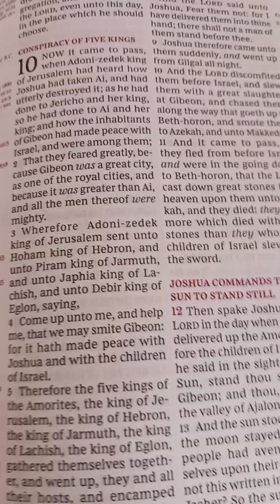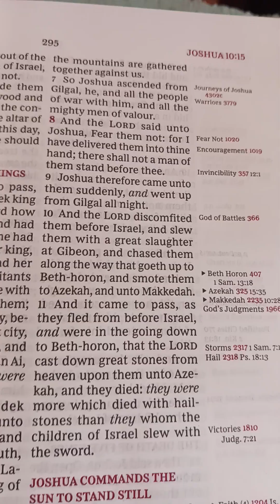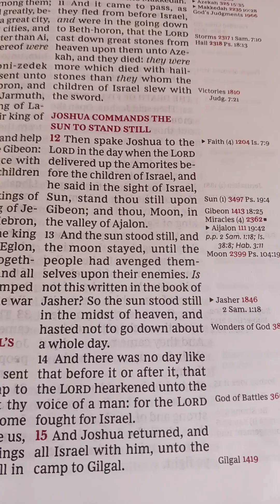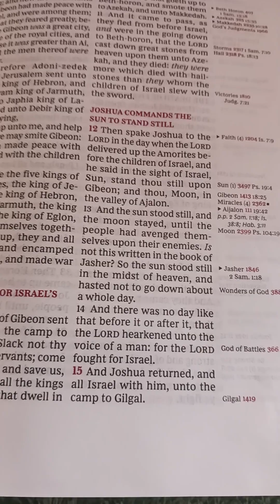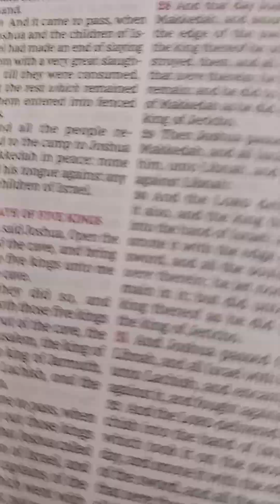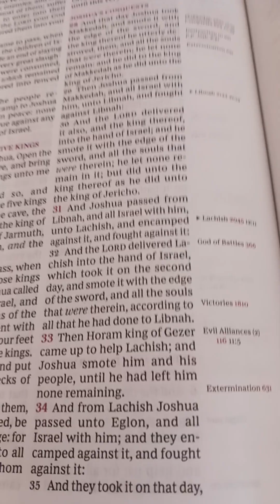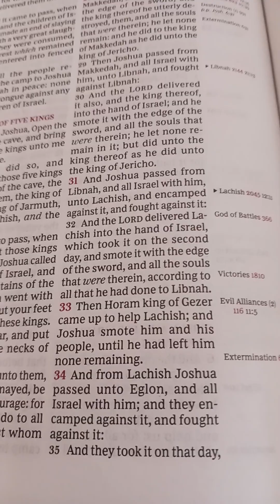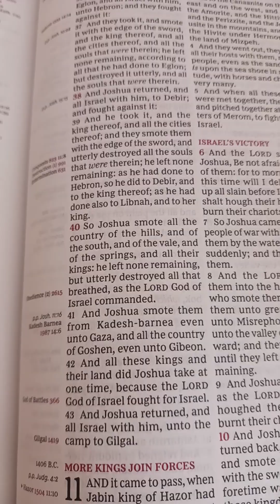Joshua Chapter 10